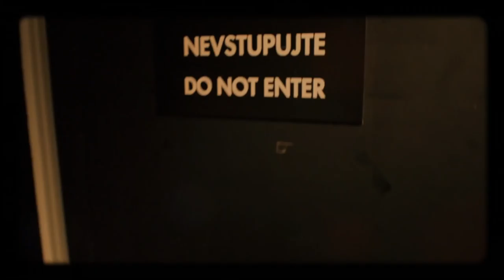Úvod - Show Jana Krause 2. 3. 2016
Hosté: Hudební duo Kamelie, herec Vladimír Polívka a psycholog Michal Petr.